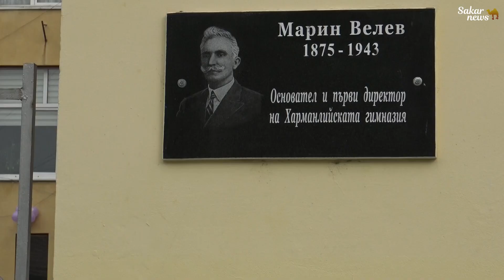Раздялата на Випуск - 2023 с "Неофит Рилски"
Последен учебен ден на Випуск - 2023 "Неофит Рилски", Харманли. Още на